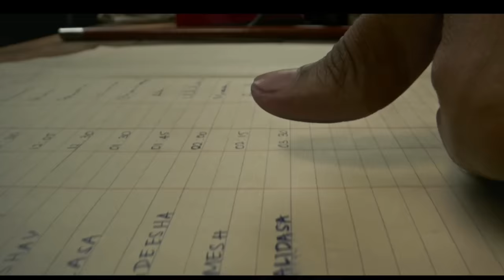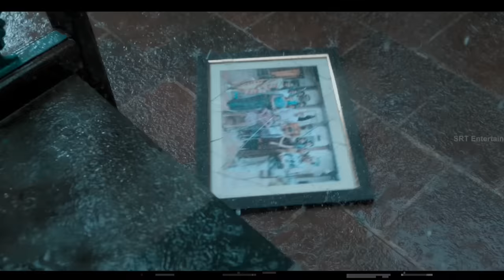Pushpa 2 Trailer | Pushpa 2 - The Rule 🔥 | Telugu | Allu Arjun | Sukumar | Rashmika | Fahadh Faasil